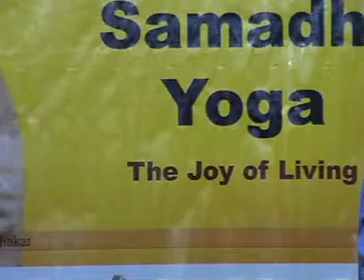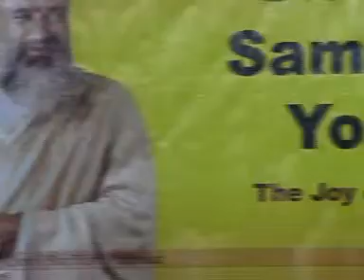Kriya Yog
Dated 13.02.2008